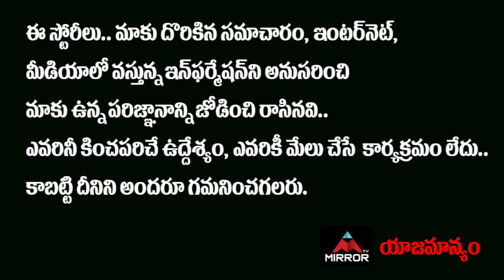రష్యా వ్యాక్సిన్ ని ప్రపంచ దేశాలు ఎందుకు ఒప్పుకోవడం లేదు | Russia Vaccine | Mirror TV Channel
రష్యా వ్యాక్సిన్ ని
ప్రపంచ దేశాలు
ఎందుకు ఒప్పుకోవడం లేదు
 కరోనా వాక్సిన్ వెనుక వాస్తవాలను
చెప్పిన ..
-- ప్రముఖ డా.. సీఎల్ వెంకట రావు ..!!

Russia Vaccine